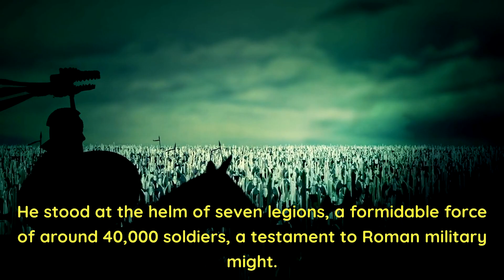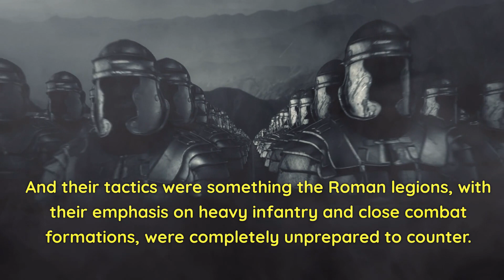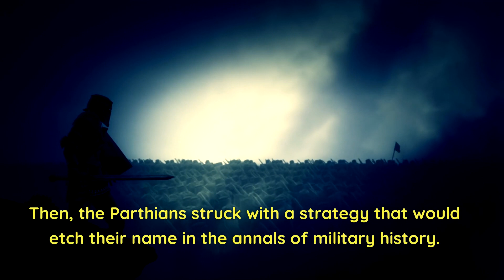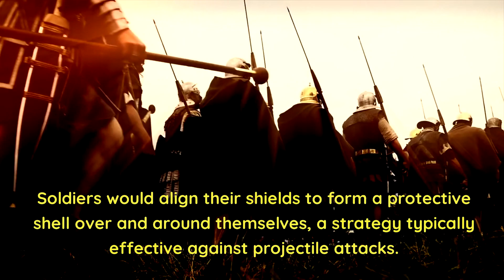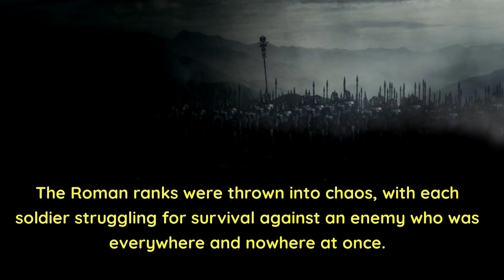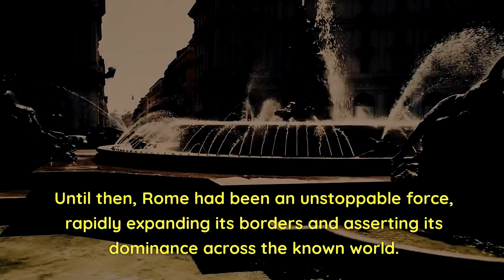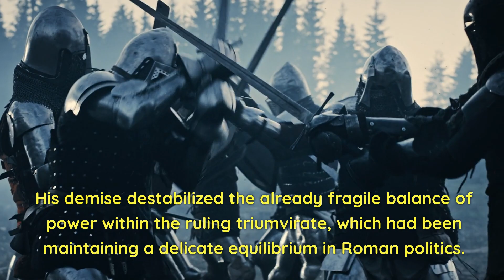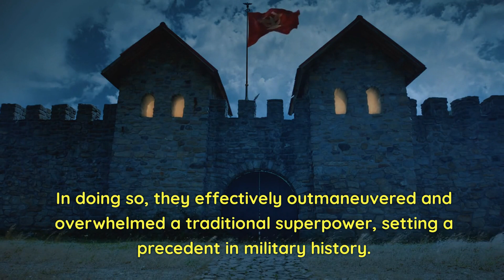The Last Stand: The Battle of Carrhae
Embark on a journey back to 53 BC with 'The Last Stand: The Battle of Carrhae,' a detailed exploration of one of ancient history's most intriguing military confrontations. Witness how the ambition of a Roman general, Marcus Licinius Crassus, led to one of the most devastating defeats of the Roman Republic at the hands of the Parthian Empire.

This video delves into the ingenious tactics and strategies employed by the Parthians, under the leadership of General Surena, that turned the Mesopotamian desert into a battleground of despair for the Roman legions. Learn about the 'Parthian shot,' a maneuver that exemplified the agility and cunning of the Parthian cavalry, and how it contributed to this monumental upset.

We analyze the aftermath of the battle, highlighting its significant impact on Roman political dynamics and the broader ancient world. The loss at Carrhae not only stalled Roman expansion eastward but also precipitated events leading to the fall of the Roman Republic and the rise of the Roman Empire.

Perfect for history enthusiasts, students of military strategy, and fans of ancient civilizations, 'The Last Stand: The Battle of Carrhae' offers a captivating look at a battle that reshaped the ancient world.

📜 Chapters:
0:00 Introduction
2:10 Prelude to the Battle
4:20 Parthian War Strategy
6:45 The Fateful Clash
9:00 Carrhae's Aftermath and Historical Significance
11:30 Lessons from Carrhae for Modern Warfare